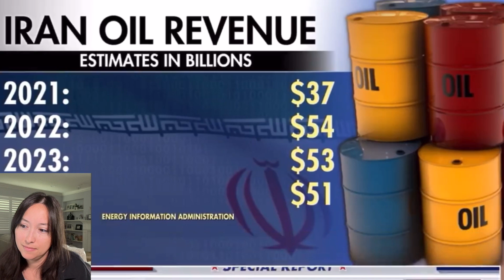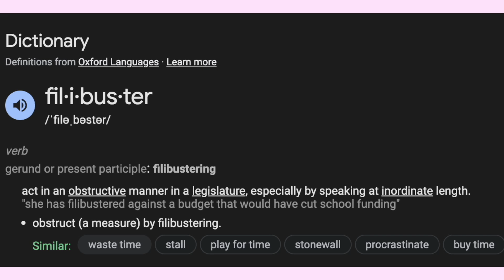WHY she talked over him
Biden and Kamala Harris failed to protect Israel and the United States, as was highlighted in her interview with Fox. At one point Kamala desperately tries changing the subject, and of course it makes me want to know more about it and share it with you.

CNN article on Kamala Harris skipping Israel Prime Minister's Speech to Congress